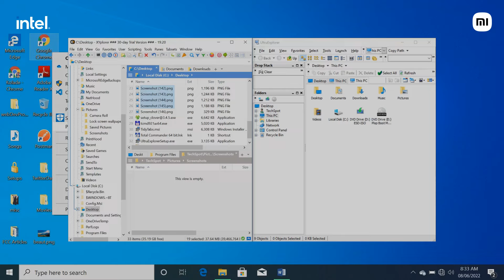Mi Notebook Pro Level Up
Don’t be slow just Level Up with the MiNotebook series and become a Pro!